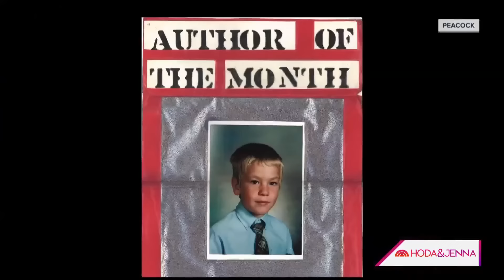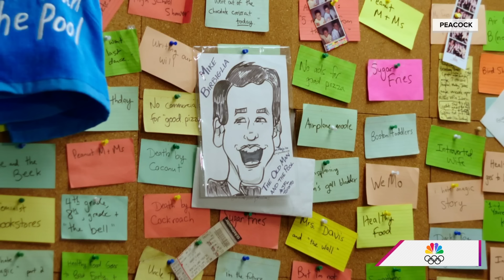Seth Meyers and Mike Birbiglia talk comedic process, spill secrets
Late Night Show host Seth Meyers and comedian Mike Birbiglia join Hoda & Jenna to discuss their new documentary, “Good One: A Show About Jokes" in which they deconstruct the process for coming up with comedic material. Then, Alison Brie joins them for a game of "Secrets." Find out what they spill!